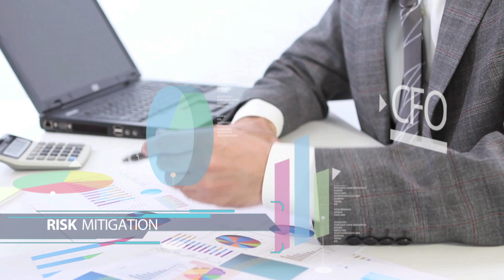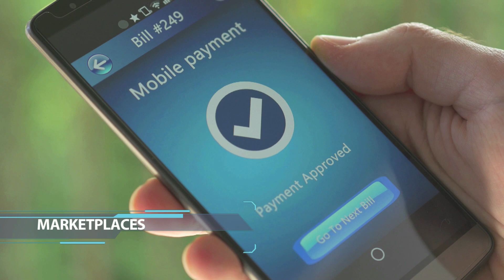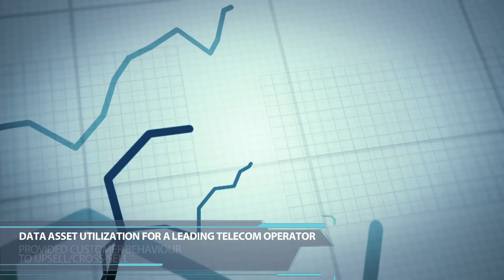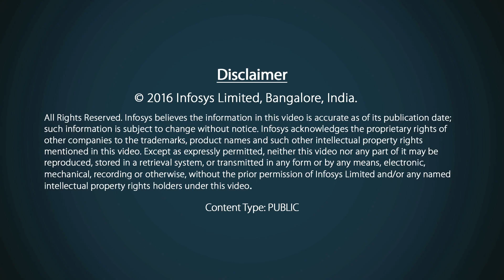Monetizing data to build an analytics driven enterprise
Infosys partners with enterprises across industries in their journey of building an analytic driven enterprise underpinned by three pillars - ‘boundary less information, ‘create a progressive organization’, and ‘pervasive analytics’.